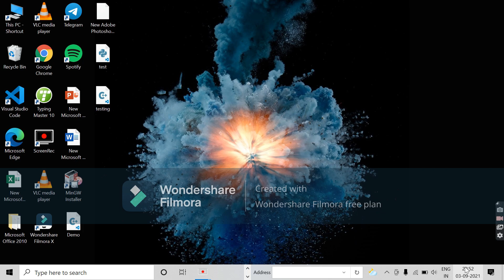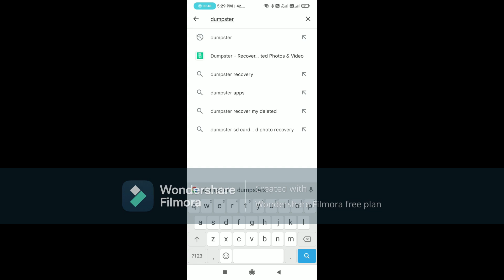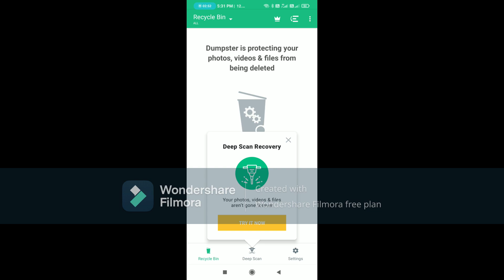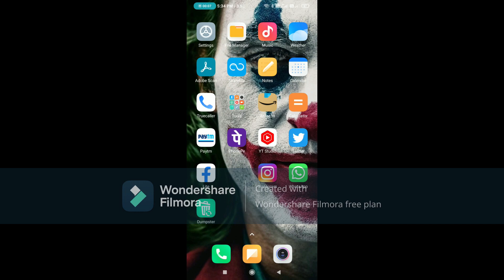Deleted Photos Ko Kaise Download Kare Apne Mobile Se/How To Recover Deleted Photos On Android Mobile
Hello Friends, Is video mein hum aapko btane wale hain ki aap apne Deleted Photos , video ,  Audios ko kaise recover kar sakte ho.
Doston agar aapko kahi bhi problem aa rahi hai to aap comment box mein puch sakte.
Agar Aapki ki koi Bhi "Query" Hai to comment Box Mein Btaye Hum Uska Reply Jarur Karenge
Regard-
Aman Dubey